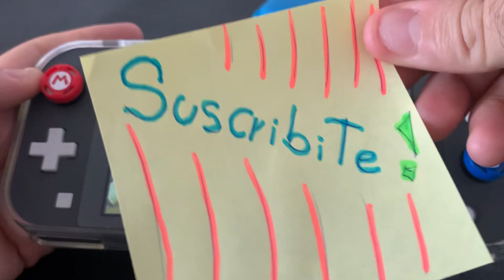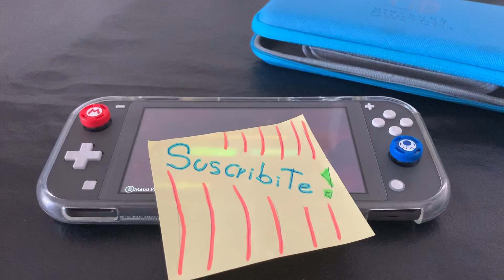Gameplay Argentino GRAVE KEEPER para Nintendo Switch LITE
Hola a todos! Hoy les traigo el gameplay de un juego Indie que estaba a 0,99 centavos a oferta del 90% .
Grace Keeper, juego de mazmorra, de farmeo y leveleo.

Espero les guste el video ! Recuerden darle LiKe al video y compartir!

Leo todos sus comentarios!